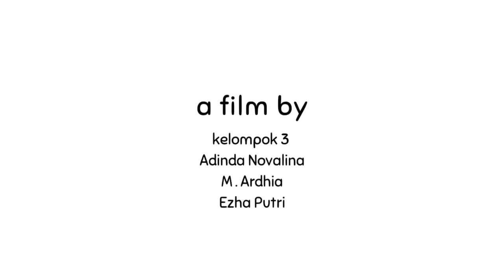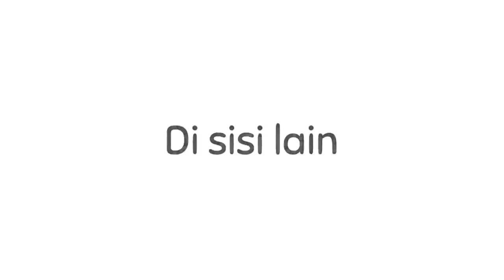HOPE - Short Animation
Hope is a story about Hachi that is a street cat who lost his siblings
due to hunger. Hachi is the only one of the 5 kittens that survives. In
order to survive, Hachi must fight with other cats with the same fate
as him. Garbage bin after trash can he passed but the food he found
was never enough to fill his stomach. For years, Hachi had to live by
fighting for survival until one day his life changed drastically after a
group of animal rescuers tried to catch Hachi and carried out a street
cat sterilization program.